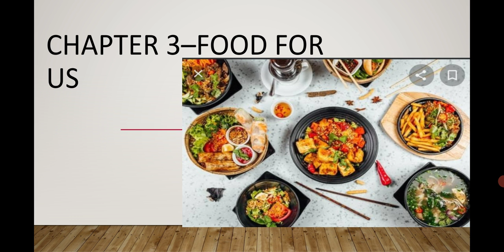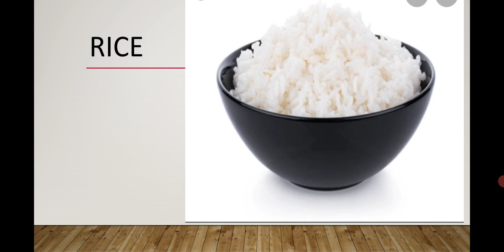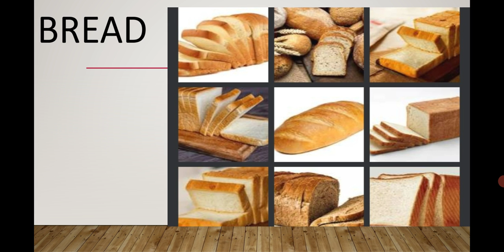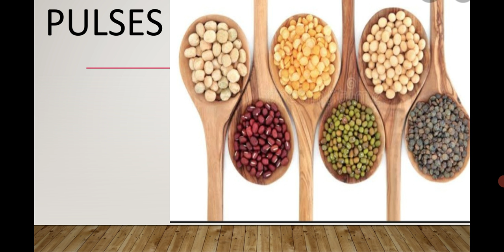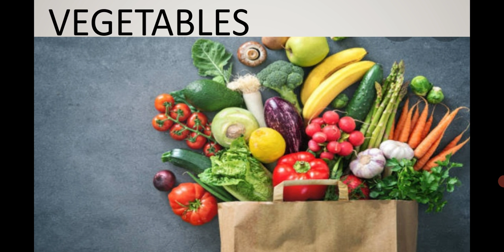Chapter-3 food for us part 1